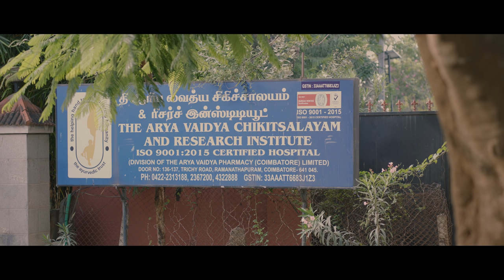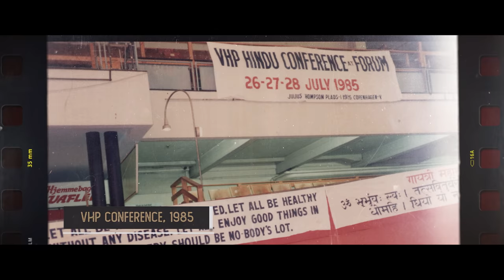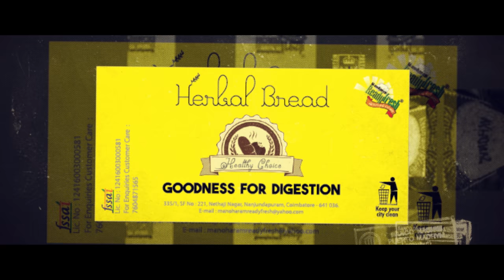'Ji': THE PLURAL BEING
A peek into the life of Dr PR Krishnakumar, the wide areas he had cruised to propagate the Science of Ayurveda.